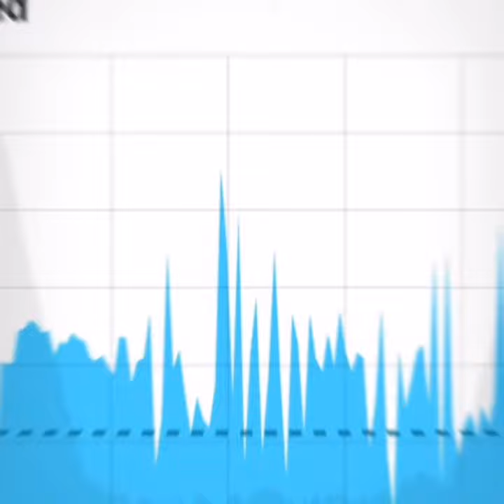Bamboo Hub Eco Park Lubao Pampanga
Trying new mobile video apps instead of pc